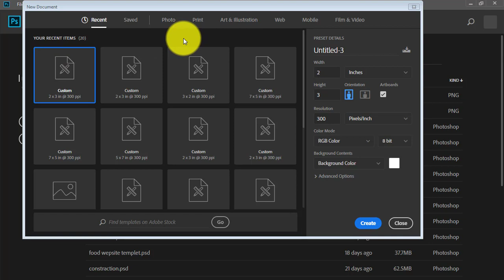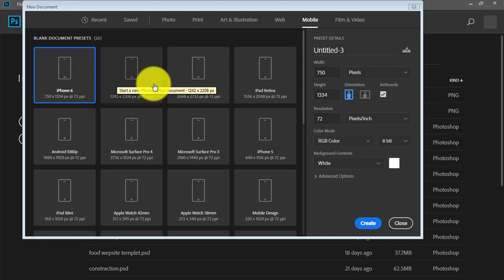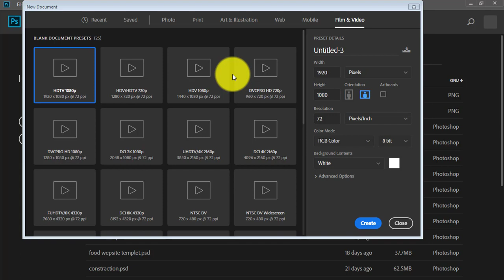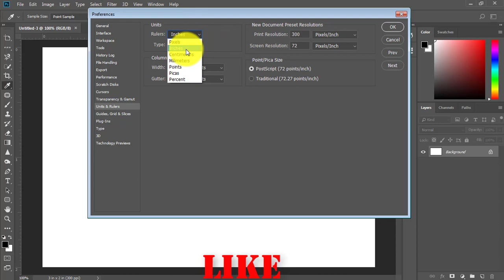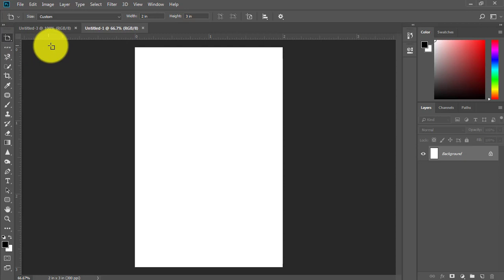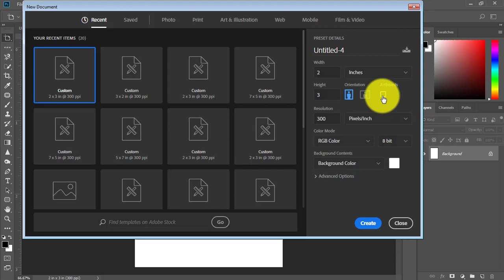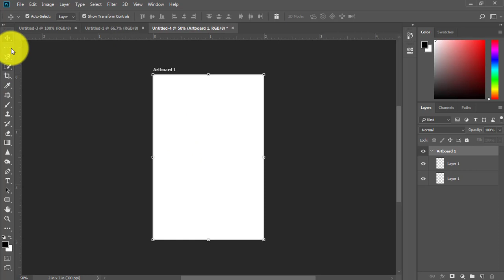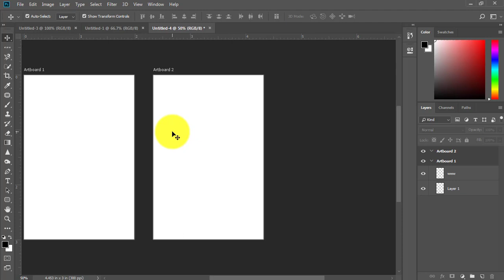#3 Photoshop tutorial | How to Create new Document in Tamil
Photoshop create a new Document...